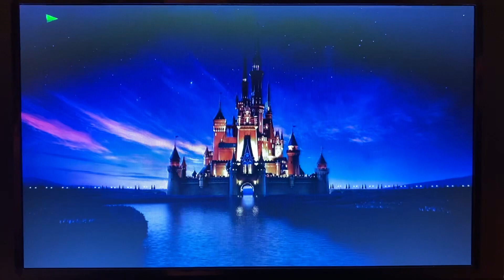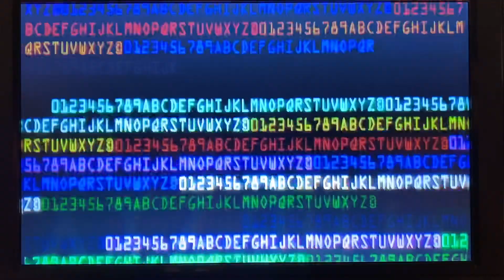Opening To Wreck-It Ralph 2013 Blu-ray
Here’s the Order:
1. Language Menu
2. Disney Blu-ray Logo
4. Coming to Theaters
5. Monsters University Trailer
6. Coming to Blu-ray Disc
7. The Little Mermaid 3D Trailer
8. Planes Trailer
9. Blu-ray Menu
10. FBI Anti-Piracy Warning/Homeland Security Investigations Special Agents Screen
11. Disney Logo
12. Walt Disney Animation Studios Logo (Wreck-It Ralph Variant)